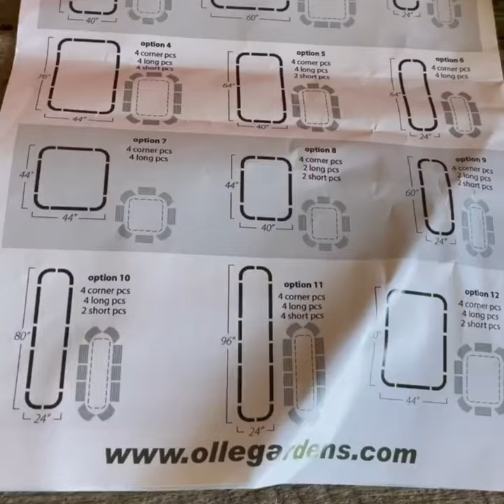Previously on Travis's Empire: accelerating the assembly of raised garden beds.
Let's see how Travis assembled the garden bed when he just received it.

Ever thought about growing your own vegetables? There's nothing healthier than growing your own food and it's much easier than you think.

Autumn is one of the best times to grow cool weather-loving vegetables like Beets, Cabbage, Cauliflower, Brussel Sprouts, Spinach, and Peas. Radish, Herbs, Carrots, and Broccoli. By planting these veggies in the Fall weather, you can get an extremely good harvest of vegetables from the beginning of fall through the winter season.

The Olle galvanized garden bed in the video is the best choice for you to plant, no matter whether your planting area is large or small. And there's one of the best ways to fill a garden bed: Hugelkultur.
Hugelkultur is a perfect way to fill your raised garden bed. How do you build a Hugelkultur raised bed vegetable garden? Or in other words mound culture/hill culture. The answer is mounding soil over logs, sticks, and other organic materials to create a superior growing area for fruit and vegetables.

We’re Olle, we'll share knowledge of galvanized metal garden beds that helps you turn your backyard into your own supermarket. I also share simple and cheap home garden tips to grow your own vegetables. Whether you're a total beginner or a seasoned green thumb, our online store has something for everyone.

If you love growing your own food, why not take a look at our online store which has a good discount right now, plus you can join our affiliate and make a little extra money: